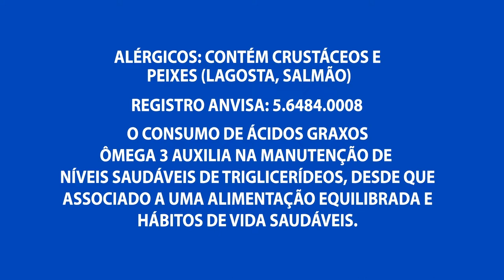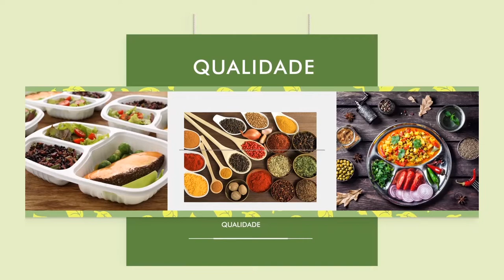SAÚDE NOTA 10: Aprenda a fazer exercícios com os objetos de casa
03º BLOCO AGORA 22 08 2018 - SAÚDE NOTA 10: Aprenda a fazer exercícios com os objetos de casa